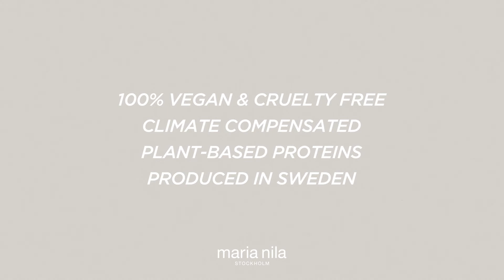Maria Nila Minerals - Texturise it with Gneiss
Find your everyday hero in Maria Nila Minerals series that helps you control it, shape it, texturise it, define it or tame it.

Maria Nila Gneiss is a thickening, texturising molding paste with neutral shine for all hairstyles. Moisturising shea butter and olive oil make up a hydrating formula that protects the hair from becoming dry, while the carnauba wax creates a firm hold with a natural shine. Apply in dry or damp hair to create a textured look. Finish off with Maria Nila Invisidry or Maria Nila Power Powder for a matte finish.

STYLING TIPS: Mix Maria Nila Gneiss with Maria Nila Argan Oil to create a softer formula with hold for the lengths. Maria Nila Gneiss can also be used to define your curls. Finish off with Maria Nila Invisidry or Maria Nila Power Powder for a matte finish.